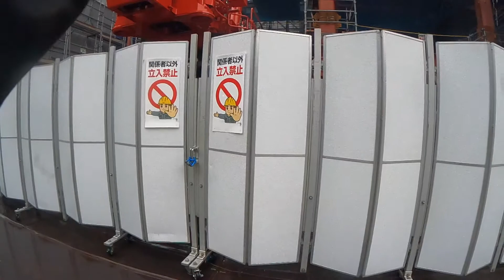POV Street Photography in the Rain #2 /Nikon Z 6II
I take different photography that came across.I think photograph is magic because there's power that makes it attractive even if you took boring pictures so,I always try to take everything that got in my eye.

Gear : camera  Nikon Z 6 ii
            lens  35mm 1.8s
            action cam  Gopro Hero 9 black
　　　edit software  Lightroom
            ND filter  kani filter ND2-64